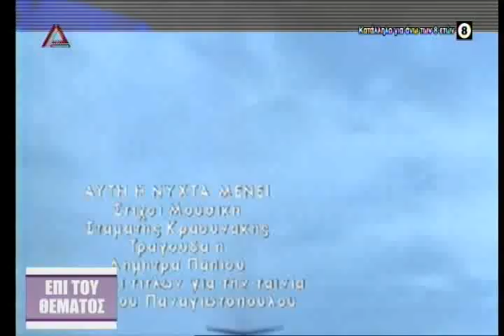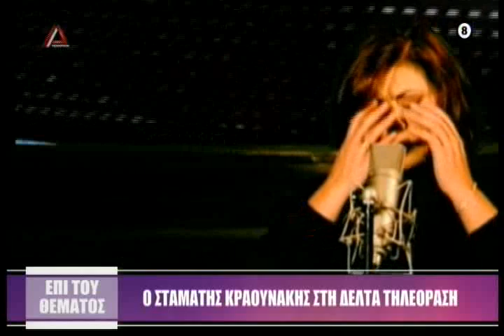ΕΠΙ ΤΟΥ ΘΕΜΑΤΟΣ 26 11 20